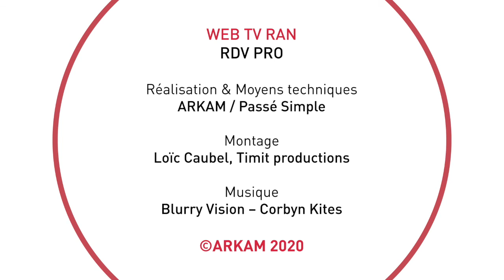RDV PRO : Pierrette en terre animale, du jeu vidéo à la fiction muséographique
RDV PRO : Pierrette en terre animale, du jeu vidéo à la fiction muséographique, avec Thomas Cirotteau, réalisateur.
Animé par Pedro Lima, journaliste scientifique.